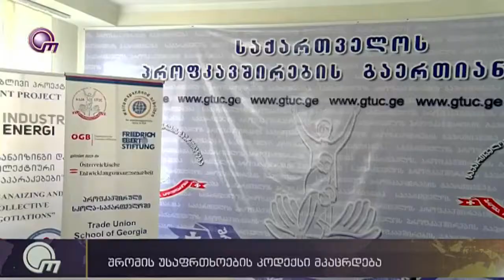შრომის უსაფრთხოების კოდექსი მკაცრდება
დედაქალაქის მთელ ტერიტორიაზე მშენებლობაზე უსაფრთხოიების  ნორმების დამრღვევი კომპანიებისთვის საქნციები მაქსმალურად მკაცრდება.